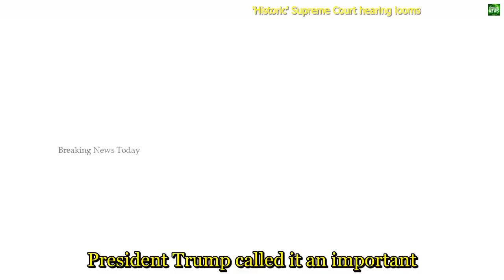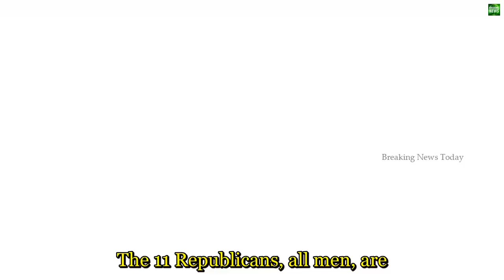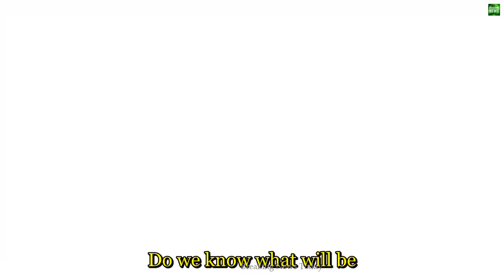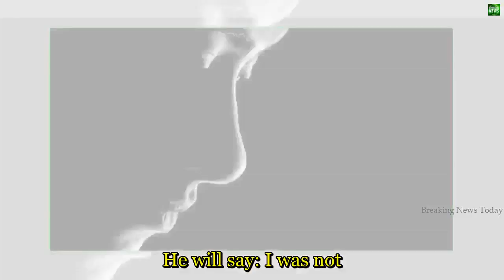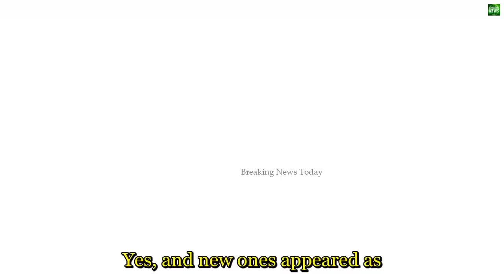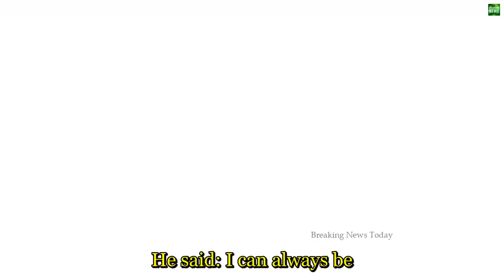1195 Breaking News 'Historic' Supreme Court hearing looms